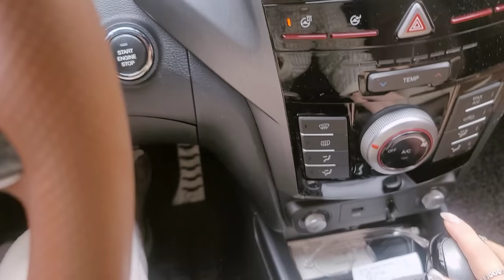nail vlog | 네일샵사장의 브이로그 (올리브영 쇼핑, 슈가글리터 이달의아트 시술하기, 봄네일 디자인 모아보기)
네일샵사장의 브이로그❤
부천 7호선 상동역 슈블링네일

인스타그램 instagram @shu_bling

안녕하세요!
이번 영상은 네일샵 브이로그 입니다🤍
슈가글리터 시술영상도 넣어봤어요ㅎㅎ
그럼 재미있게 봐주세요 안뇽🖐